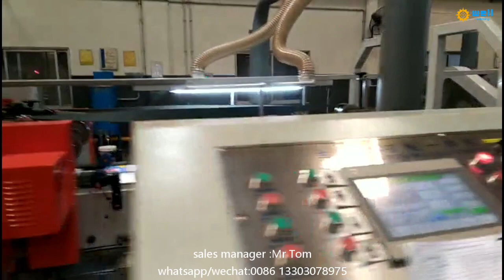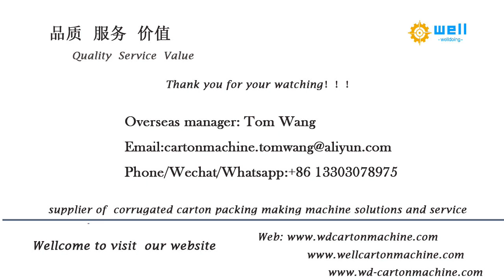high speed automatic corrugated box folding gluing stitching machine WD-10